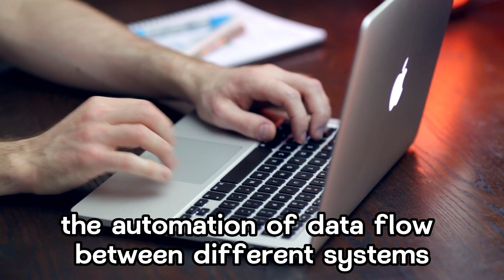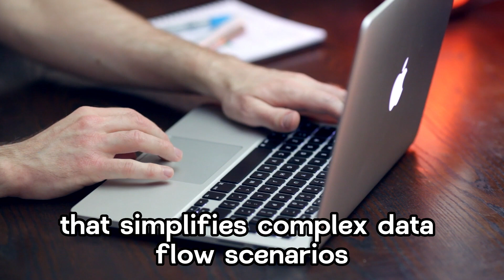Apache NiFi: Empowering Data Engineers with Real-Time Data Integration!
In this video, I dive into the world of Apache NiFi, a versatile and powerful data integration tool that every Data Engineer should know. If you're working with real-time data from sources like social media, Apache NiFi is a game-changer for seamless data ingestion, transformation, and integration. Join me as i explore the various uses and capabilities of Apache NiFi and how it empowers Data Engineers to streamline data workflows.

In this informative video, I'll walk you through the key features of Apache NiFi and demonstrate how it facilitates the smooth import and integration of data into your systems. From setting up data pipelines to orchestrating data flow, NiFi's intuitive interface and extensive processor library make it a top choice for real-time data processing.

Whether you're a seasoned Data Engineer or just starting in the field, this video will provide valuable insights into how Apache NiFi can significantly enhance your data engineering projects. Don't miss out on this opportunity to level up your data integration game and make the most out of real-time data. Hit the play button and let's dive into the world of Apache NiFi!